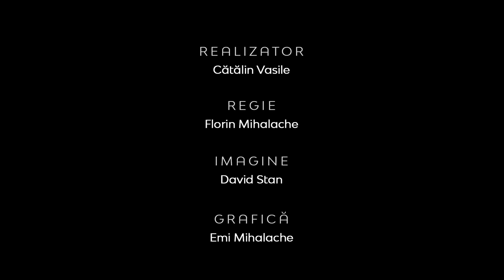Realitatea la zi | Relaţia creştinului cu Biserica | Ciprian Gheorghe-Luca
CIF: 33686860